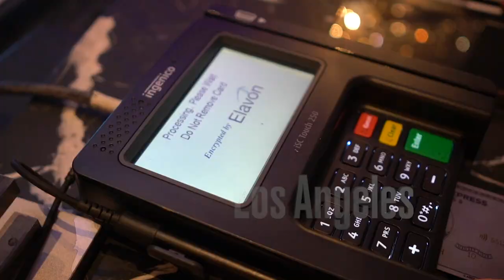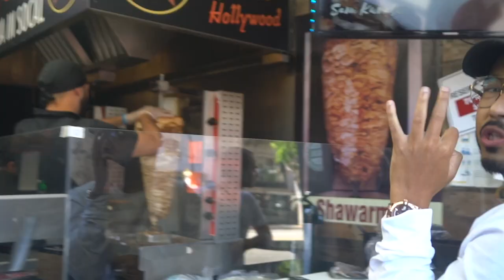Half million dollar fluffy new shade rojo frenchbulldog transaction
New shade Isabella rojo and tan ATAT.